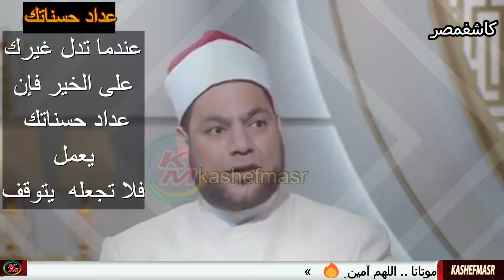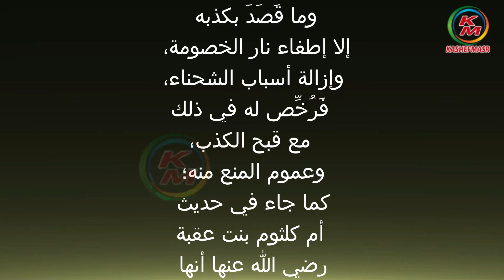البشاشة | الدنيا بخير | مع لمياء فهمي والشيخ مصطفى عبد السلام | أخلاق سيدنا النبي | 29 مايو 2024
هذا الفيديو يستكشف موضوع البشاشة وأهميتها في الحياة اليومية. سيتطرق إلى كيفية اكتساب مزاج إيجابي ومرح، والشعور بالسعادة والرضا. سيقدم نصائح عملية لتنمية الابتسامة والوجه المشرق، وزيادة الحيوية والحماس. سيبحث في تأثير البشاشة على التفاعلات الاجتماعية والعلاقات الشخصية، وكيف أنها تُعزز الطاقة الإيجابية والتفاؤل. المشاهدون سيتعلمون كيفية اعتماد نهج إيجابي في الحياة والحفاظ على الحالة المزاجية المرحة.
 نقدم لكم قناة كاشفمصر - kashefmasr هذا الفيديو الذي يحمل عنوان " اليشاشة حلقة اليوم 29 مايو 2024  من برنامج "الدنيا بخير"، مع الإعلامية لمياء فهمي ويستضيف الشيخ الدكتور مصطفى عبد السلام إمام وخطيب مسجد سيدنا الحسين " . وبفيديو اليوم  سوف يتحدث فضيلة الشيخ د.مصطفى عبد السلام عن اليشاشة ، وتفاصيل أخرى .
اليشاشة
البشاشة عند اللقاء
كيف تزرع البشاشة في حياتك اليومية
البشاشة حبالة المودة
البشاشة: فن الابتسامة وامتلاك مزاج إيجابي
البشاشة: المفتاح لعلاقات اجتماعية إيجابية
البشاشة: سر السعادة والتفاؤل في الحيا
البشاشة: الطريق إلى الطاقة الإيجابية والحياة المرحة
00:00:00        البسملة والمقدمة
00:00:31   البشاشة من أخلاق سيدنا النبي ﷺ
00:03:51      من حياة سيدنا النبي ﷺ مع أهله
00:05:00       تبسمك في وجه أخيك صدقة
00:07:13      قبل ما تخطي الخطوة حاسب على نفسك وأهل بيتك
00:09:33       سيدنا النبي يعلمنا التبسم في التعامل مع المواقف
00:11:41       أم تدعو لإبنها المريض يارب إرحمه فهل في هذا ذنب
00:14:27      تكملة سيدنا النبي يعلمنا التبسم في التعامل مع المواقف
00:16:20      قصة آخر رجل طلع من النار وضحك سيدنا النبي ﷺ
00:18:34        أعظم ذنب ممكن الإنسان يرتكبه(عقاب الزوج البخيل)
00:21:56        روشتة للبشاشة داخل البيت
00:22:43       لماذا الشخص البشوش قريب من ربنا سبحانه وتعالى يوم القيامة
00:23:21       دعاء لأبنائنا الطلبة
00:25:43    الصلاة على رَسُول اللَّهِ ﷺ ، وثوابها
الدنيا بخير الشيخ مصطفى عبد السلام
الدنيا بخير مع الشيخ مصطفى عبد السلام
الدنيا بخير مصطفى عبد السلام
الدنيا بخير الشيخ مصطفى
البشاشة حلقة اليوم 29 مايو 2024 مع لمياء فهمي والشيخ مصطفى عبد السلام
Joviality, today’s episode, May 29, 2024, with Lamia Fahmy and Sheikh Mustafa Abdel Salam